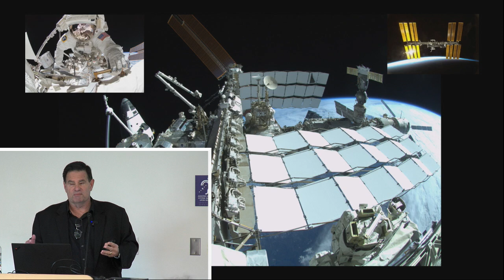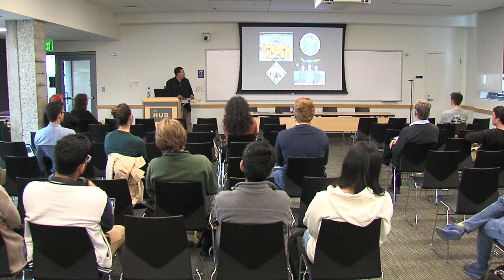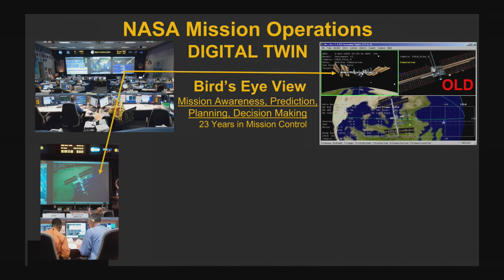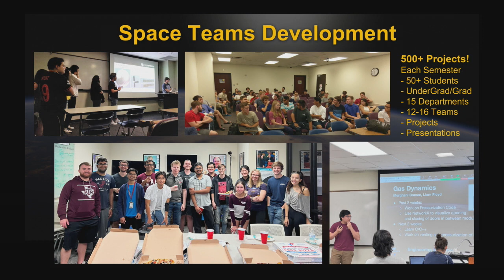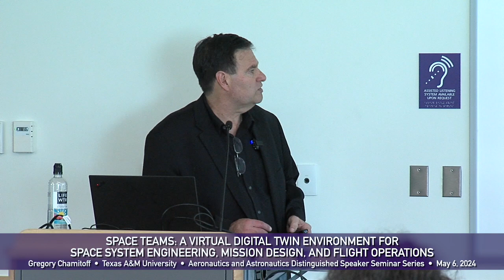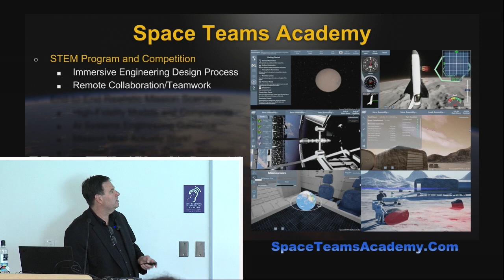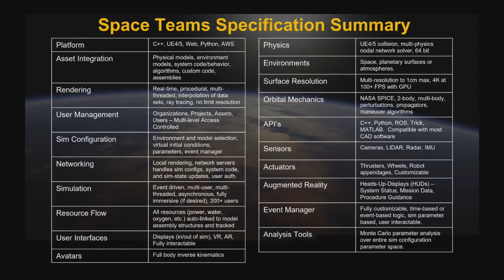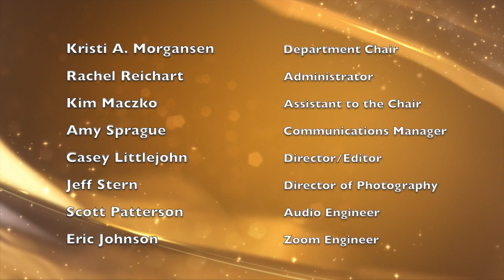A&A Distinguished Seminar with Greg Chamitoff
Space Teams: A Virtual Digital Twin Environment for Space System Engineering, Mission Design, and Flight Operations

Abstract
Space Teams is a new concept for remote, collaborative space system and mission design. It is a Virtual Reality (VR) digital twin of the space environment and embedded space systems designed to enable government, industry and academia to collaborate, design, evaluate and conduct future operations in Space. Space Teams provides the capability for mission integration, scenario-based operational testing, and human-in-the-loop training for end-to-end mission concepts in the actual intended environment using high-fidelity physics and engineering models in VR. Space Teams is currently involved in several NASA and industry projects, including the development of a Mission Operation Digital Twin environment for NASA JSC, an optimal co-design process for human-robot teaming for lunar missions, satellite rendezvous and servicing, and teleoperation for extra-terrestrial construction and mining. A worldwide STEM program called Space Teams Academy also uses this platform to teach students about space exploration and mission/system design. Former Astronaut and Professor of Practice Greg Chamitoff will share some experiences from his missions, and discuss the application of Space Teams for future missions, including possible collaboration possibilities related to distributed system design, simulation, mission planning, and flight operations.

Bio
Originally from Montreal, Canada, Dr. Gregory Chamitoff served as a NASA Astronaut for 15 years, including Shuttle Missions STS-124,126,134 and Space Station long duration missions Expedition 17 and 18. He has lived and worked in Space for almost 200 days as a Flight Engineer, Science Officer, and Mission Specialist. His last mission was on the final flight of Space Shuttle Endeavour, during which he performed two spacewalks, including the last one of the Shuttle era, which also completed the assembly of the International Space Station. Chamitoff is the William Keeler ‘49 Chair Professor of Practice in Aerospace Engineering, and Director of the Aero-Space Technology Research & Operations (ASTRO) Laboratory at Texas A&M University. He is co-author and co-editor of Human Spaceflight Operations, a textbook on the lessons learned from the past 60 years of spaceflight. His research includes space robotics, autonomous systems, and the development of collaborative virtual simulation environments for space system engineering and mission design.